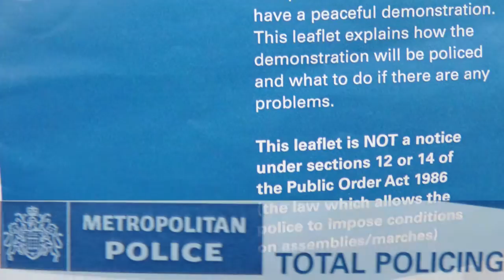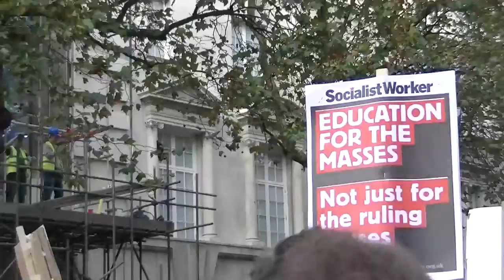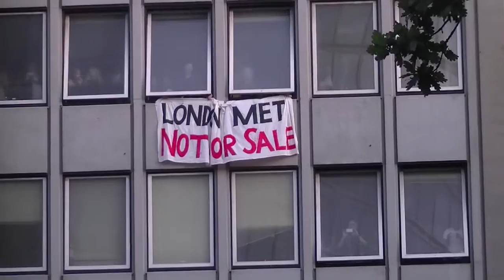N9 student protest, city of london, november 9th 2011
students, tutors and their supporters march from bloomsbury into the belly of the beast, the city of london. the metropolitan police engage in 'total policing' - 5000 officers accompany the march in a giant moving 'kettle', barriers, horses, dogs and undercover police 'agent provocateurs' = total policing